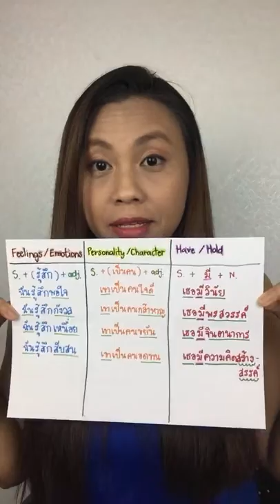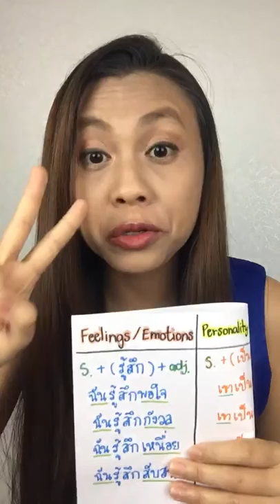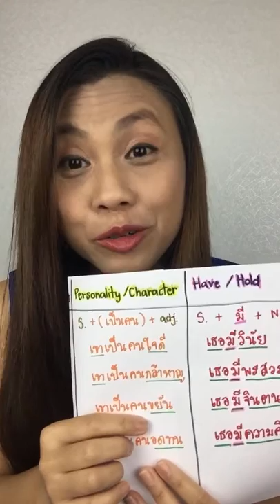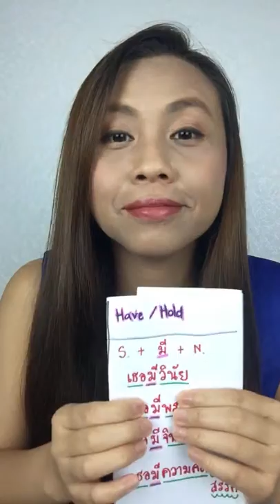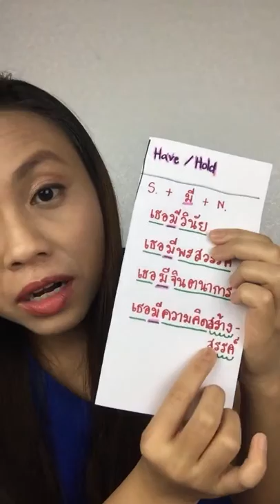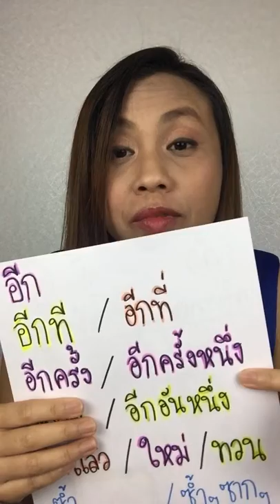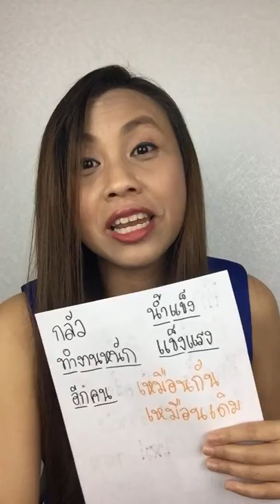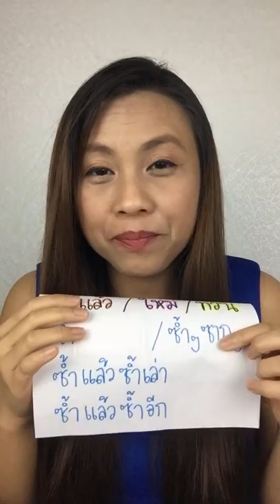Live teaching Thai lessons!